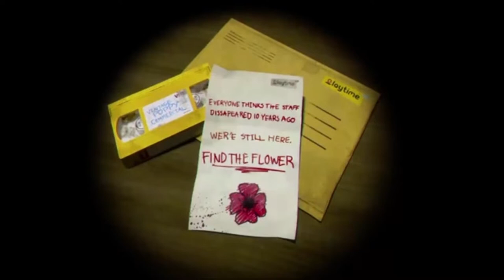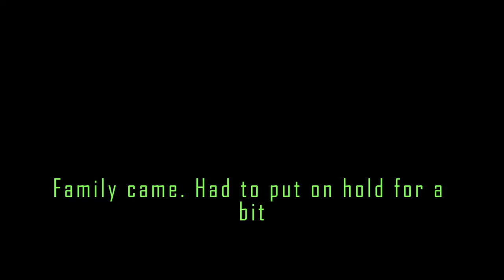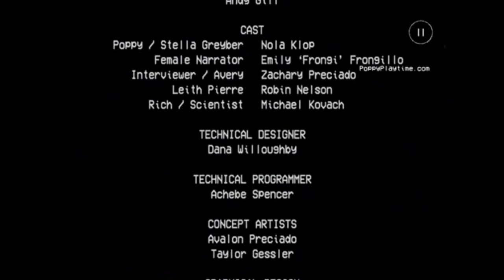Thunder and Stone play Poppy's Playtime Chapter 1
So we took a crack at gameplay and Stone suggested we do Poppy's Playtime. Watch as a traumatized Stone and a laughing Thunder trek through this interesting take on a horror game that combines scares with lots of puzzles, a certain tall skeleton would be proud of the latter.